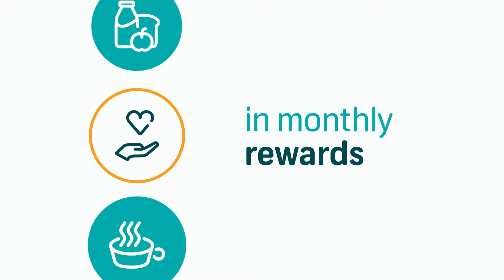FNB Easy Smart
Unlimited electronic transactions plus up to R150 in monthly rewards